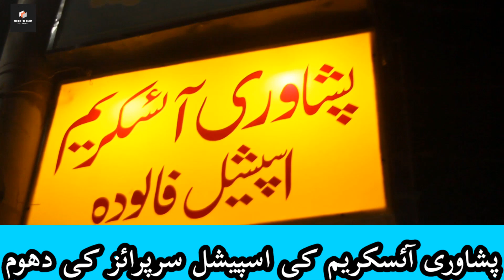Peshawari ke Special Surprise Ice Cream| Chicken corn Soup | PESHAWARI ICE CREAM MODEL COLONY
Peshawari ke Special Surprise Ice Cream | Sath m Lazeez Chicken corn Soup | CHALEN CHALTAY HAIN

Gulshan e Hadeed Phase 1 Peshawari Ice Cream
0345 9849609